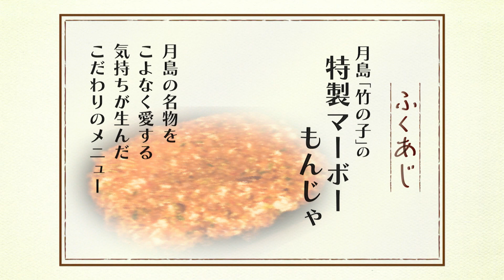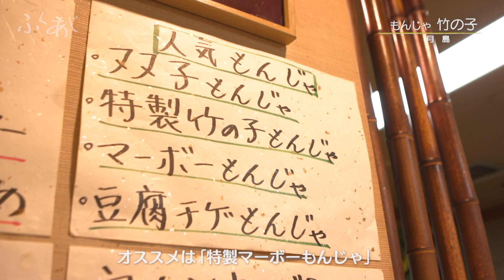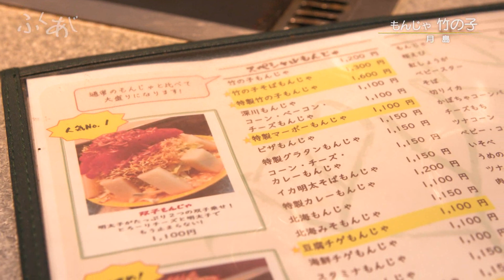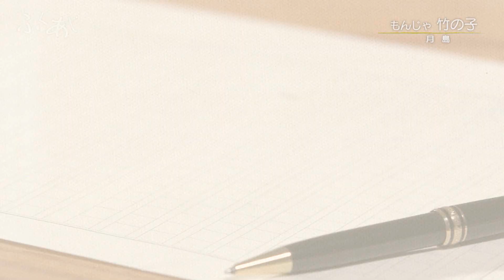[ふくあじ] 東京・月島【もんじゃ 竹の子／特製マーボーもんじゃ】J:COM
高級ではないけれど、多くの人に愛されている料理
決して特別ではないけれど、人を笑顔にする料理
そんな料理のことを作家の小山薫堂さんは「ふくあじ」と呼んでいます。

そんな全国の「ふくあじ」を、店主や店員、常連客の心の交流と共にお届けします。

お店や料理に関する情報は変更している場合があります。

📺「ふくあじ」はJ:COMで放送中
J:COMチャンネル (土)(日)19:00-
J:テレ (月)-(金)6:00-、(土)20:15-  ※アーカイブ放送

📱地域情報アプリ「ど・ろーかる」でも配信中
最新回を放送終了後3か月間配信
※PCではご覧いただけません